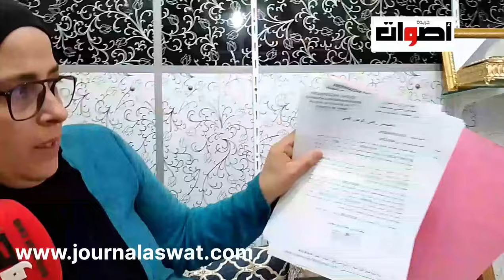أرملة حكروها وبغاوا شردوها تستنجد بالملك محمد السادس وعامل سطات بعدما وقفوا ليها الكريمة بدون حق